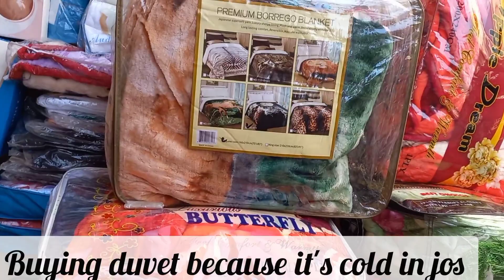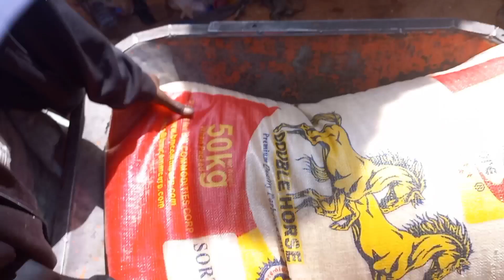SEE WHAT I GOT MY FAMILY FOR CHRISTMAS, I SURPRISED OUR MOM AGAIN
our mom deserves more than this but she was still appreciative